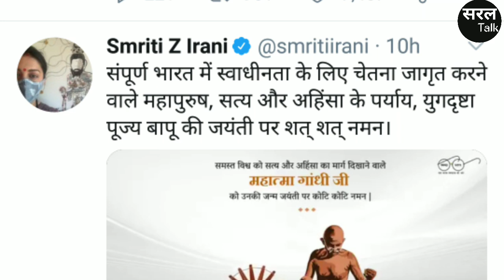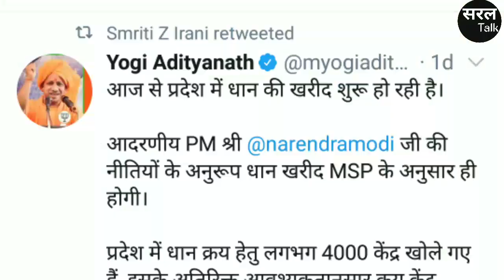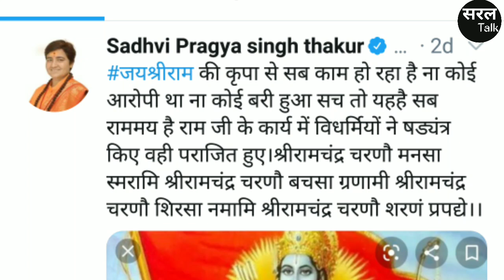Hathras Case : Hathras Gang Rape Case में महिला सांसदों के ट्वीट का सच ! Saral Talk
Hathras Case : Hathras Gang Rape Case में महिला सांसदों के ट्वीट का सच ! : हाथरस की घटना में महिला सांसद स्मृति ईरानी, मेनका गांधी, साध्वी प्रज्ञा ठाकुर और हेमा मालिनी ने ट्वीट नहीं किया. हालांकि इस समय में वो और विषयों पर ट्वीट करते हुए नज़र आई हैं.

About the Channel :

सरल टॉक सोशल मीडिया की एक ऐसी जगह है, जहाँ पर देश-विदेश,हर प्रदेश से जुड़ी हुई मुख्य खबरें सरल रूप में एक अलग फ्लेवर के साथ मिलेगी. चाहे बात राजनीति, खेल, बॉलीवुड,की हो. सब कुछ मिलेगा. साथ ही स्वास्थ्य, शिक्षा,राजनीति से जुड़े हुए लोगों के साथ इंटरव्यू अलग अंदाज़ में होगा. यहां ग्रामीण क्षेत्र के लोगों को ध्यान में रखते हुए "देशी समाचार" भी मिलेगा. जो ग्रामीण क्षेत्र की भाषा में बिल्कुल अलग रूप में होगा. जिसमें लोगों को ख़बर की जानकारी के साथ-साथ आनंद की प्राप्ती भी होगी. आनंद की वजह से उस समय तक तनाव आपकी बॉडी में नाम मात्र को भी नहीं रह जायेगा. यक़ीन ना हो तो देख लेना सरल टॉक पर. अपनी कसम.

Saral talk is a place, where you can have access to the main news of national, International affairs and about every state in a different flavour. we have here the interviews of eminent personalities from different fields like politics, Sports, Bollywood. You will get Desi News here in very different form. where you will get the pleasurable experience and you will get rid of all the tensions let's check it out. Apni Kasam.